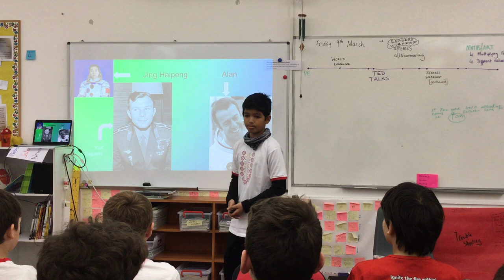Space race | Ayush Mishra | Anglo-American School of Sofia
Space has always been an attraction to Ayush, since he learned about the atmosphere he went higher and learned space. Learning more about the solar system and different things about space.This talk will be focusing on the change of space what changed from the past to the future.

Ayush Mishra was born in Bangladesh in 2007.He has lived in India, Norway, and Bulgaria. Both his parents are from a coastal state Odisha, India. As he spent his years in Norway, he knew Norwegian from kindergarten. He also learned Hindi, English, Odia (mother tongue), and is learning French in his school. Ayush enjoys line art, movies, running and riding his skateboard. He has always been interested in space. Learning about exoplanets, gravity and stars is his passion.